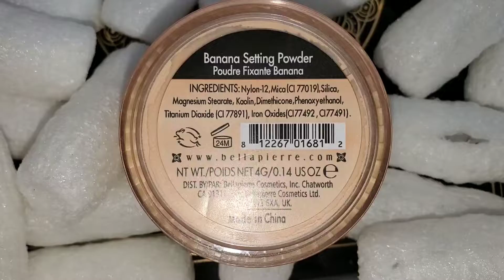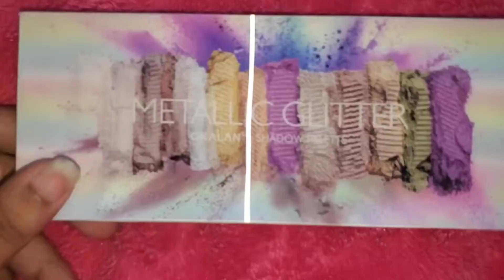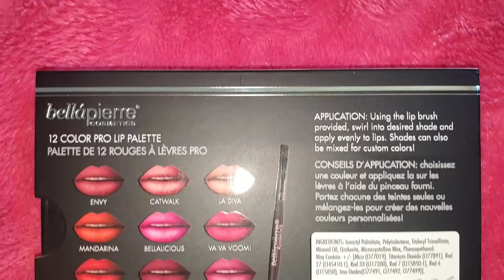Eyescream Beauty Box & Bag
Here is a fun subscription that I get from time to time. I really like the lip palette and the ace beauty palette as the pigmentation is pretty good.